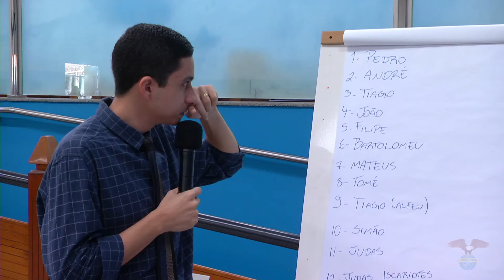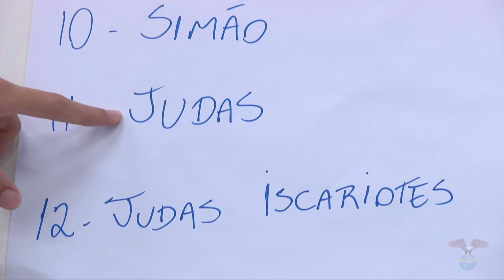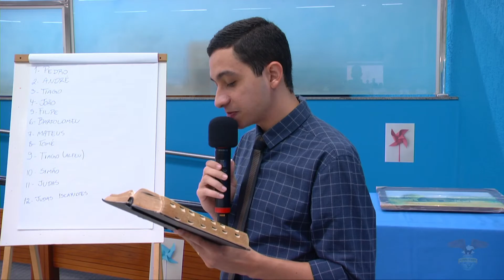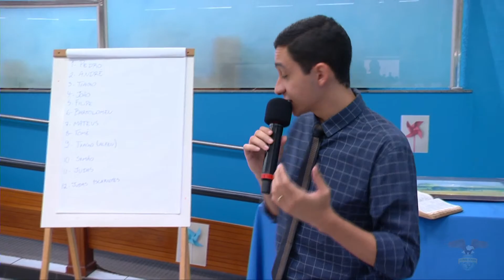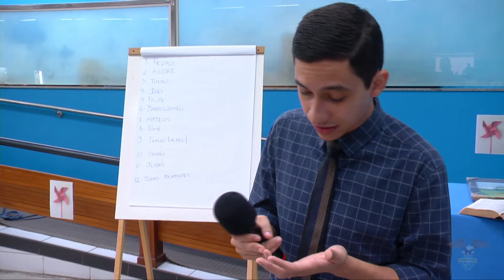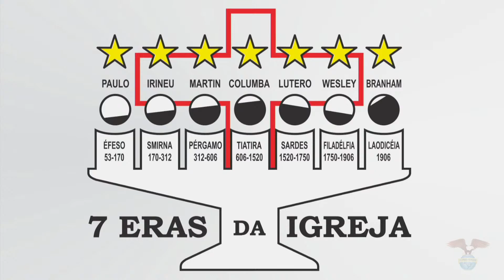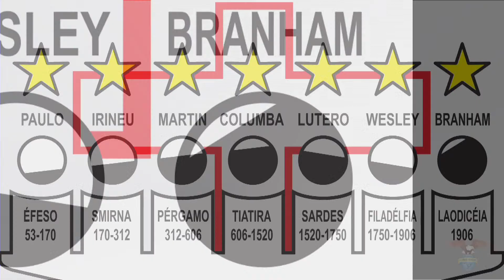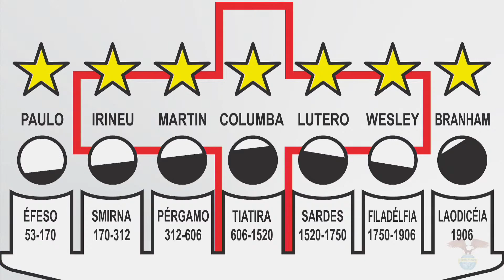26.02.2023 - Escolinha das Crianças - Prof. Leandro Gabriel